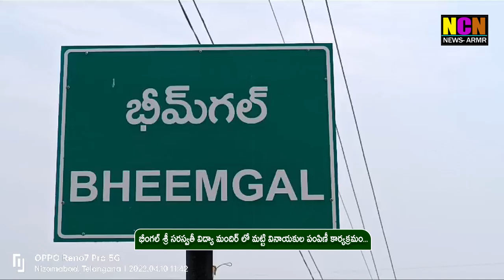భీంగల్ శ్రీ సరస్వతీ విద్యా మందిర్ లో మట్టి వినాయకుల పంపిణీ కార్యక్రమం...